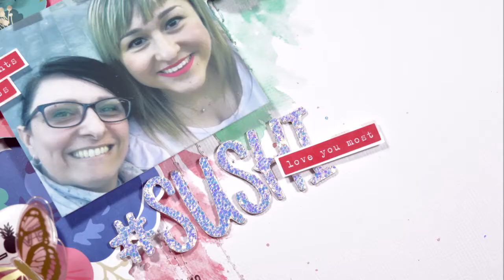Clique Kits: layout sushi by Cristina Sales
Process video to create a layout using the Horizon june kit. Beautiful collection by Bella Boulevard e Illustrates Faith.